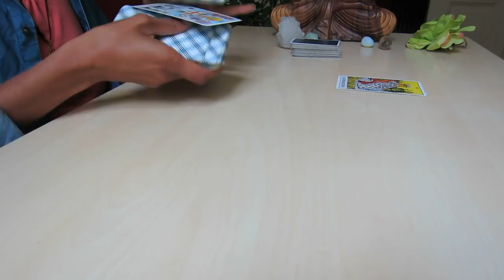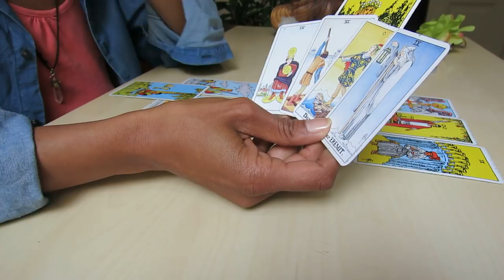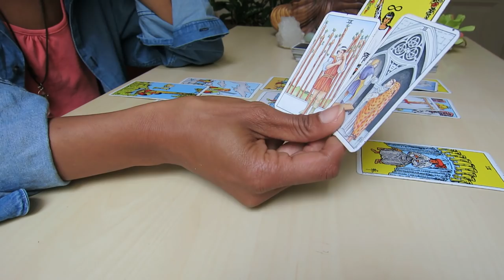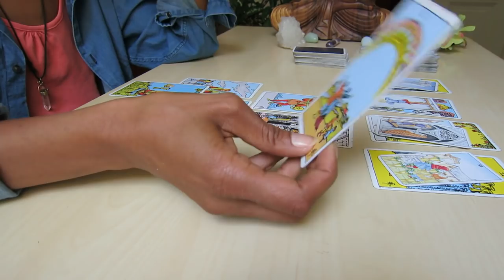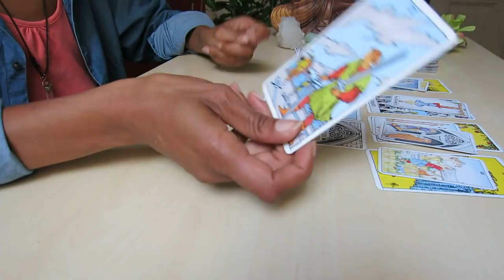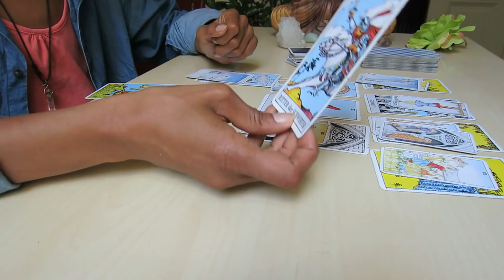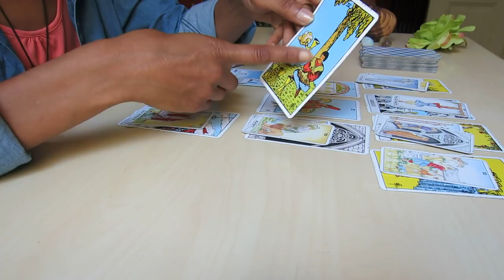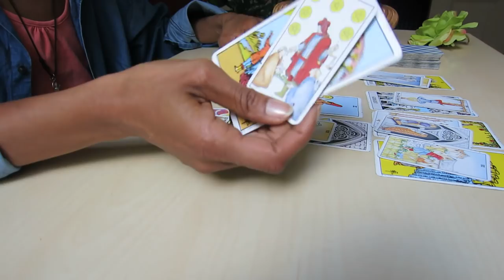FISCHE Juli * TAROT * GRATWANDERUNG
Das allgemeine Tarotreading für Fische Sonne, Aszendent, Mond und Venus mit den energetischen Tendenzen im Juli 2019. Man kann nicht immer alle glücklich machen. Dieser Monat kann sich für einige zum Drahtseilakt entwickeln, bei dem ihr entscheiden müsst, wieviel Diplomatie angebracht ist, ohne euch zu verbiegen.

Alles Liebe